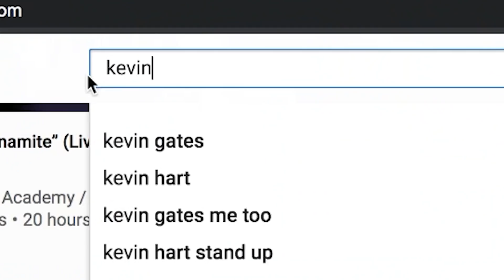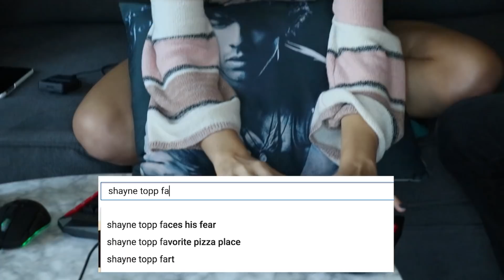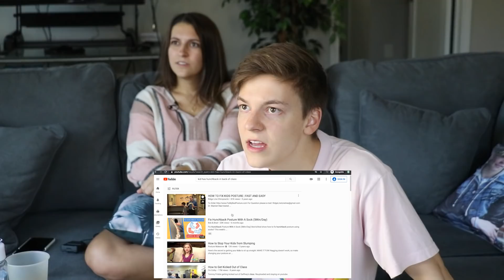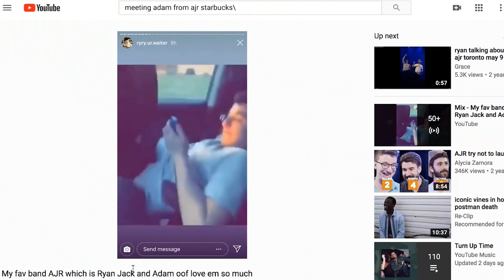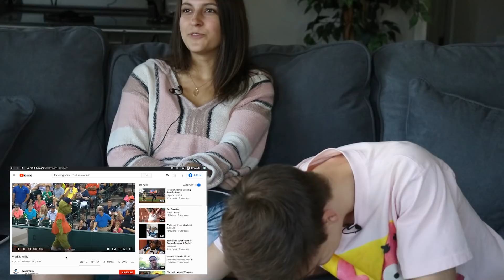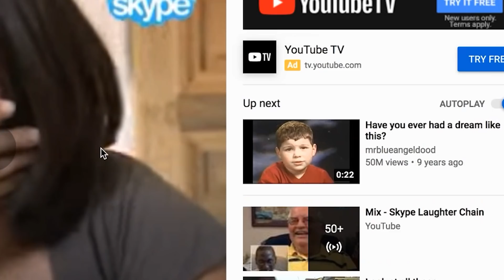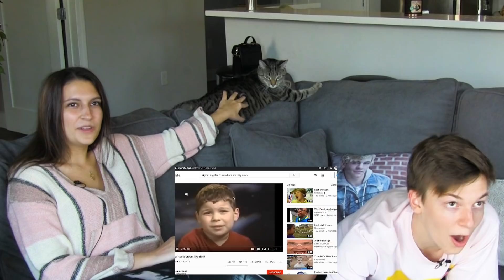Finding Videos That Match Our Energy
thank you andrew siwicki